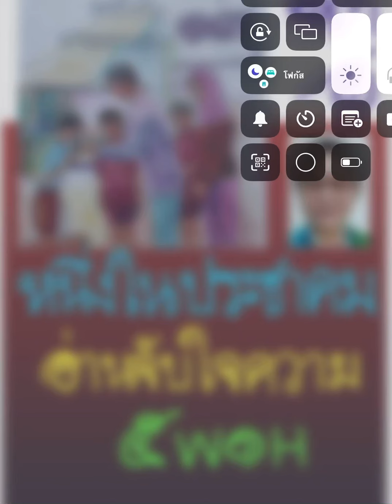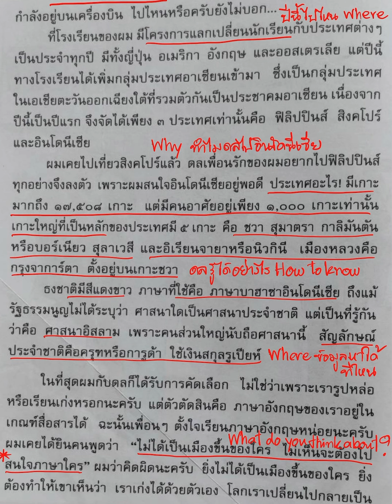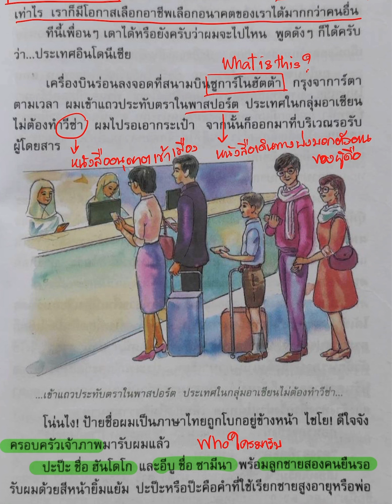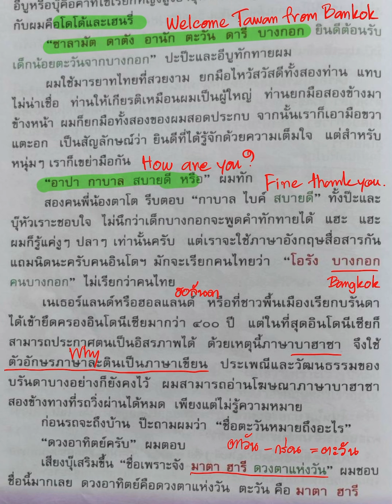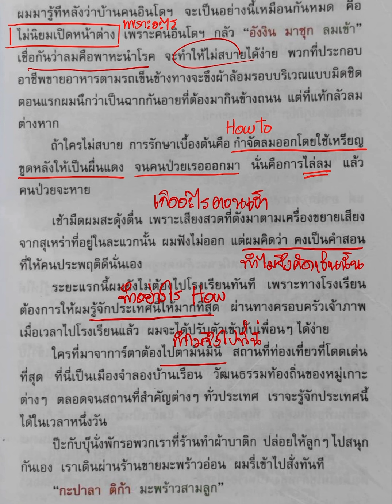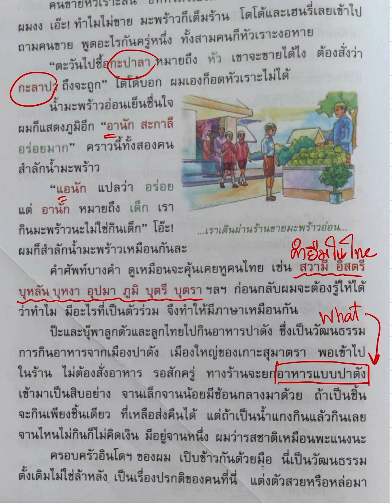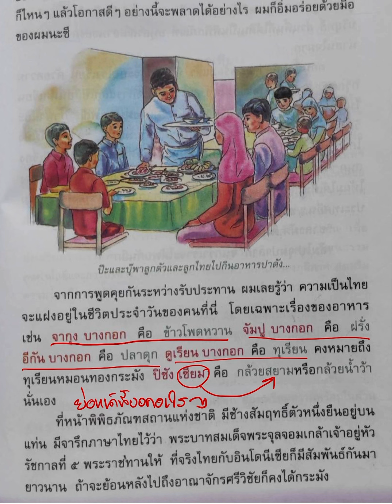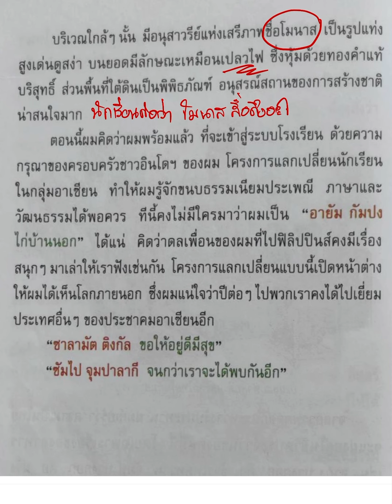'หนึ่งในประชาคม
จับใจความการอ่าน